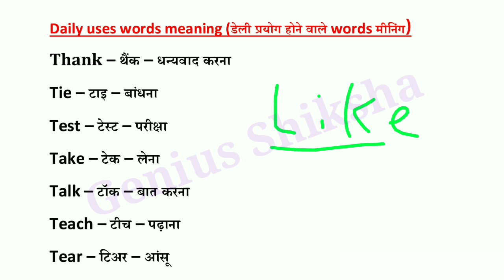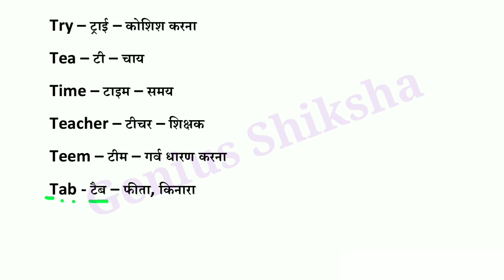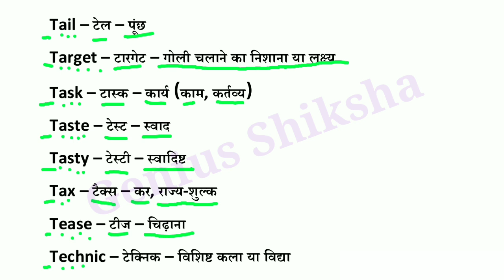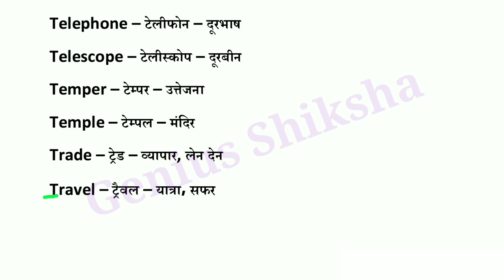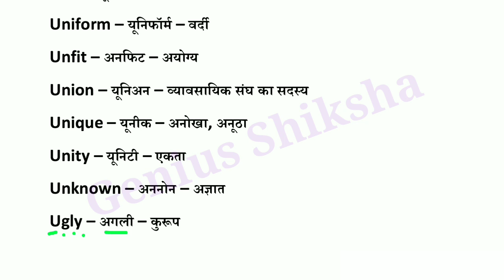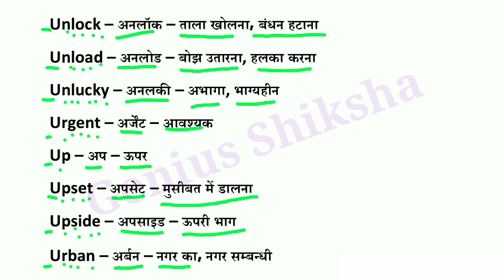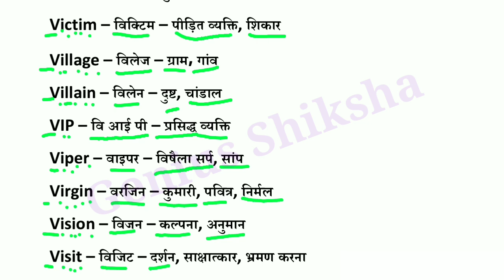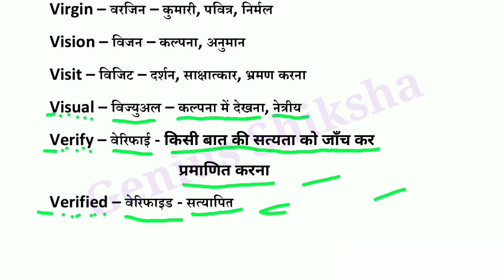70+ Most Useful Daily Use Words l रोज बोले जाने वाले daily words l Daily vocabulary 2021/ part-6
70+ Most Useful Daily Use Words l रोज बोले जाने वाले daily words l Daily vocabulary 2021/ Part-4

dear friends maine aaj ke is class me 60 most useful daily use words meaning ko sikhaya hu. yadi aap in sabhi words ko apne copy me likh ke yaad kr lenge to aapko english padhane, bolane aur samajhane me kisi bhi prakar ki problem nahi hogi to class ko last tak dhyan se dekhiyega.